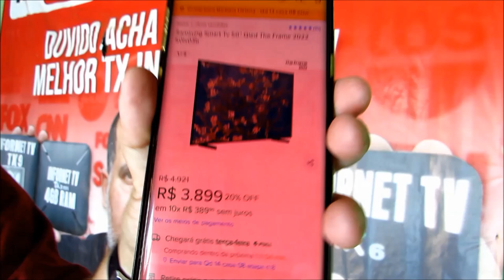FIQUEM SABENDO QUANDO VAI CHEGAR A TECNOLOGIA DE STREAMINlNG-8K NO BRASIL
bom domingo fiquem com DEUS
CERTIFICAÇÃO ANATEL DOS TV-BOX INFORNET TV NA ANATEL
HOMOLOGADO PELA ANATEL 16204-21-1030  ANATEL BOX INFORNET TV SMARTPRO LTDA
HOMOLOGADO 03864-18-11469 ANATEL BOX INFORNET TV LTDA
HOMOLOGADO 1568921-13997 ANATEL BOX INFORNET TV LTDA
  INFORNET TV BOX 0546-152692 HOMOLOGADO PELA ANATEL

HOMOLOGDO 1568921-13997 ANATEL BOX INFORNET TV LTDA

CERTIFICAÇÃO DO BOX INFORNET-TV parte de extreme  legalizado p2p americano N:76788876 - LEI - VI da Lei 8.666/93, INFORNET TV LTDA certificação 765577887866br univesal  5911-1/99parte de extreme  legalizado p2p americano  infornet tv ltda

ARTIGO 5 DA CONSTITUIÇÃO BRASILEIRA DE 1988
No Art. 200, a lei reitera a liberdade de expressão ao afirmar que: “A manifestação do pensamento, a criação, a expressão e a informação, sob qualquer forma, processo ou veículo não sofrerão qualquer restrição, observado o disposto nesta Constituição.

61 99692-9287 zap do canal

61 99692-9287 zap do canal